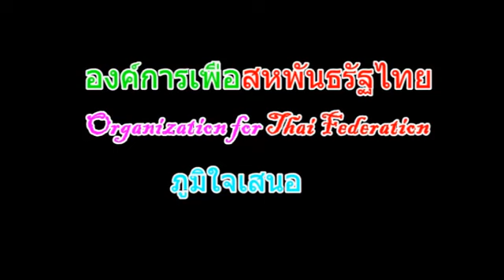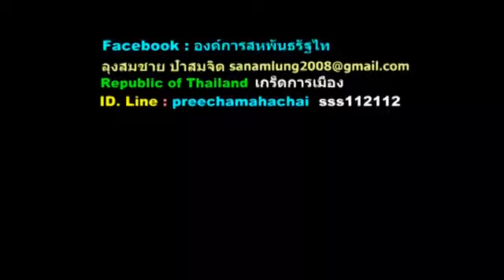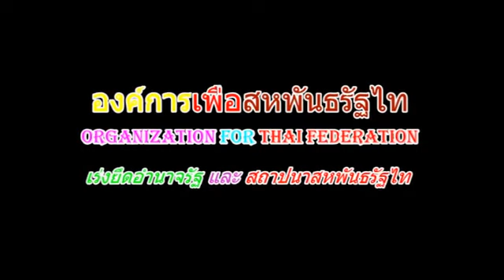เลือกตั้งเข้าทางโจร, สหพันธรัฐไทเปิดใจประชาชน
เสียงประชาชน

คลิปนี้ อยู่ในหมวดหมู่เพลย์ลิสต์ ชื่อว่า เสียงประชาชน อันได้แสดงลิงค์ไว้ด้านล่าง

คลิปนี้เป็นเสียงของเหล่าผสกนิกรผู้เคยจงรัก และถูกหลอกมาแสนนาน แสดงให้เห็นถึงความทุกข์ยากและคับแค้นใจ รวมถึงความตั้งใจที่จะนำพาประเทศไปสู่ความเจริญ ที่ซึ่งความเจริญของประเทศไทย ไม่ใช่อยู่แค่ในกรุงเทพเท่านั้น

เพื่อให้เข้าใจถึงเหตุผลที่ต้องเปลี่ยนประเทศเป็นระบอบสหพันธรัฐ เราจำเป็นต้องเข้าใจเหตุผลของพลเมืองสหพันธรัฐไท ส่วนการตัดสินใจขั้นต่อไปนั้น อยู่ที่ตัวคุณเอง